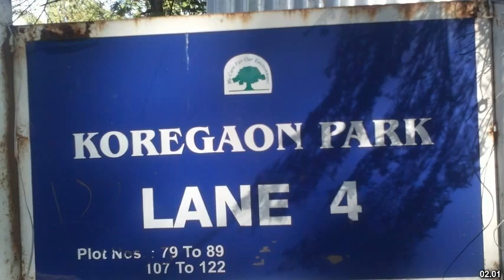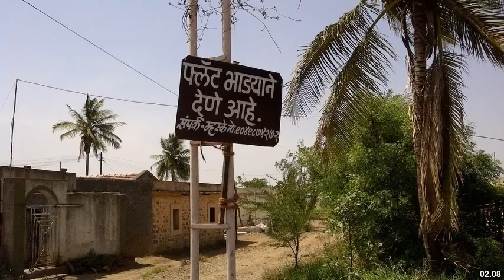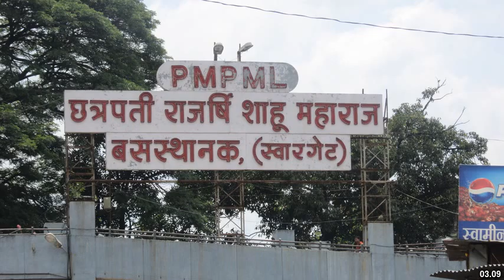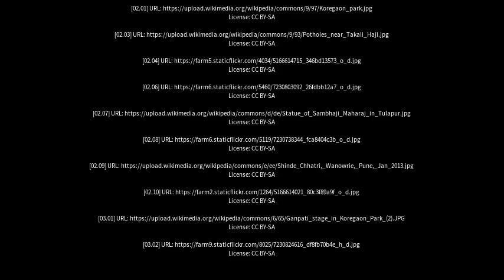Best places to visit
Best places to visit - Koregaon (India) Best places to visit - Slideshows from all over the world - City trips, nature pictures, etc.